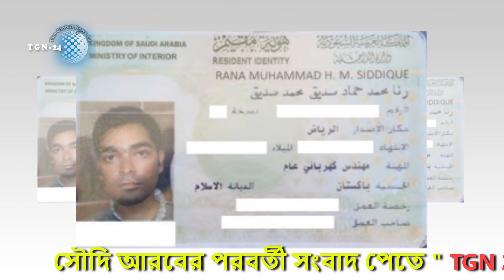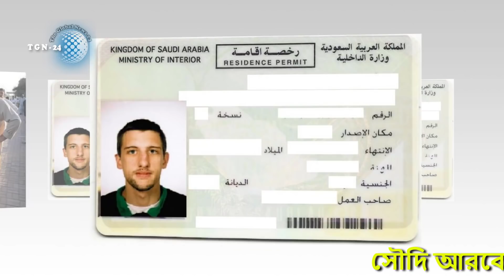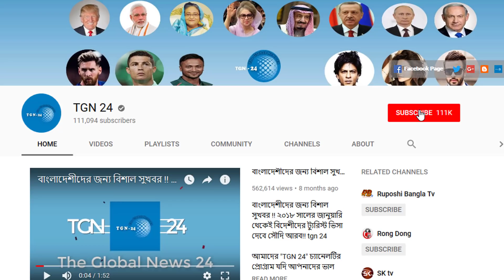সৌদি আরব প্রবাসীদের জন্য মহাখুশির সংবাদ- প্রবাসীদের স্বার্থে সৌদি পাসপোর্ট বিভাগ আকামা বাতিল করছে।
সৌদি আরবে প্রবাসীদের জন্য প্রচলিত ‘আকামা’ (কাজের অনুমতিপত্র) পদ্ধতির পরিবর্তে দেওয়া হবে নতুন পরিচয়পত্র। এটিকে ‘আকামা’র পরিবর্তে ‘পরিচয়পত্র’ বলা হবে। এর ফলে সৌদি আরবে প্রবাসীদের জন্য প্রচলিত সবচেয়ে গুরুত্বপূর্ণ ‘আকামা’ পদ্ধতিটি আর থাকছে না।

সৌদি পাসপোর্ট বিভাগের প্রধান সহকারী পরিচালক কর্নেল খালেদ আল-সাইখান ‘আরব নিউজে’ জানান, আকামা জালিয়াতিসহ তথ্য নিবন্ধন সহজ করার জন্য এ ধরনের ব্যবস্থা চালু করা হচ্ছে। সৌদি আরবে চিরচরিত সাদা আকামা কার্ডের পরিবর্তে নতুন এই ধরনের একটি কার্ড দেয়া হবে।